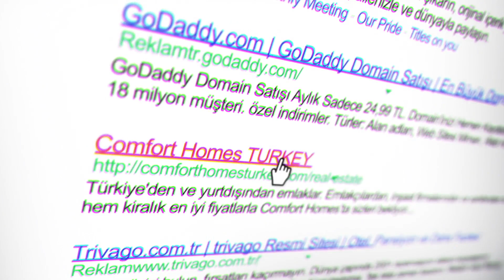Турция 2023. Сколько стоит аренда квартиры в Алании 2+1. Нерухомість у Туреччині Homes Turkey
Аланья Турция. Аренда квартиры 2+1 в центре города, возле пляжа Клеопатры.
Координаты нашего агентства COMFORT HOMES TURKEY